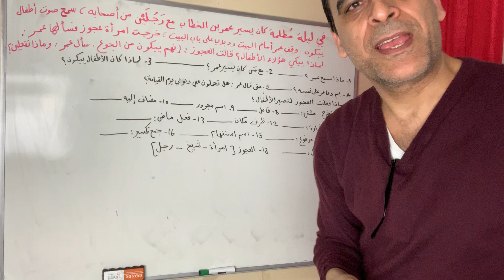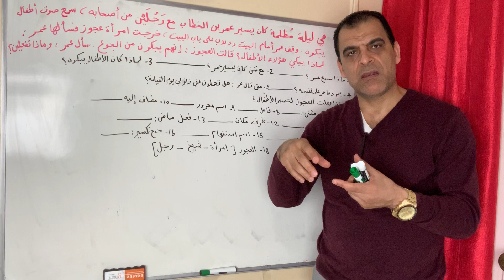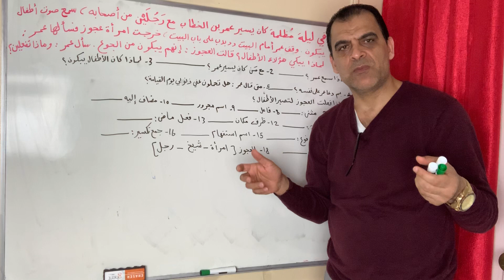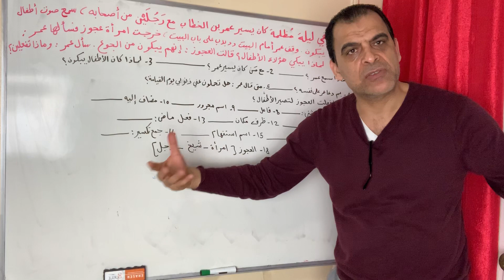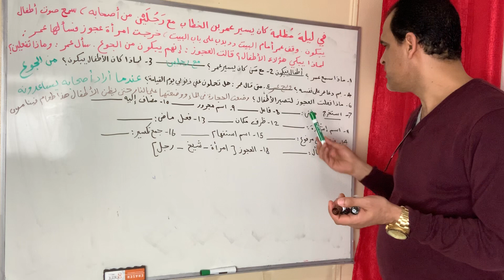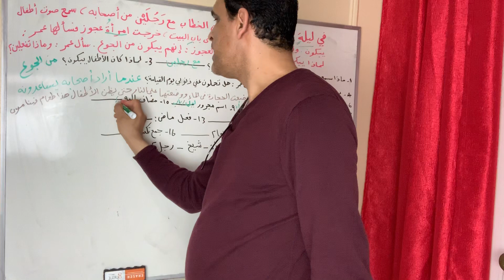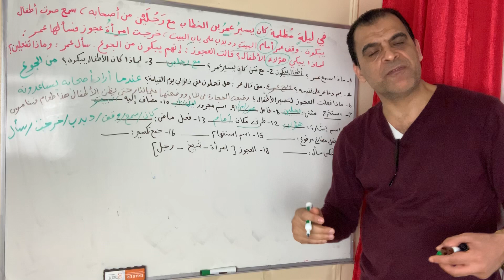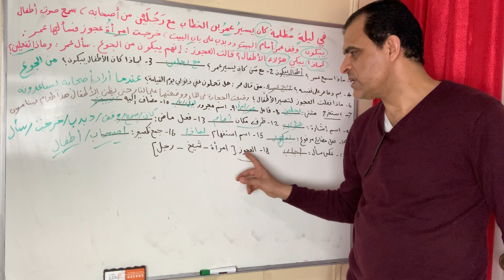review middle school boys. The old women and prince